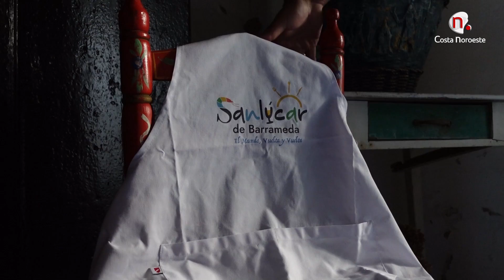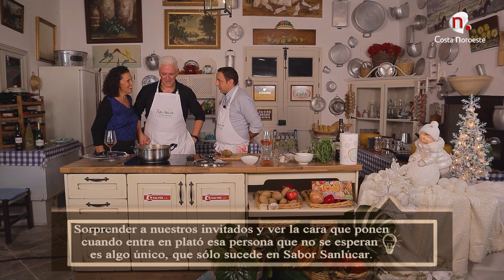Sabor Sanlúcar: David Jiménez programa 27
Coquinas en salsa y coquinas en tomate, dos platos tradicionales por el "fenómeno viral" David Jiménez
Programa presentado por Juan del Ojo